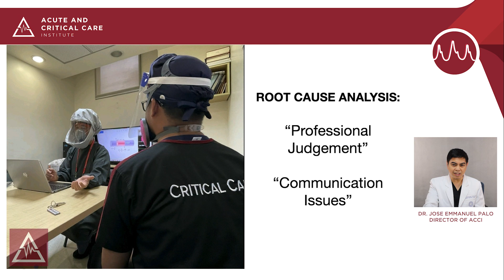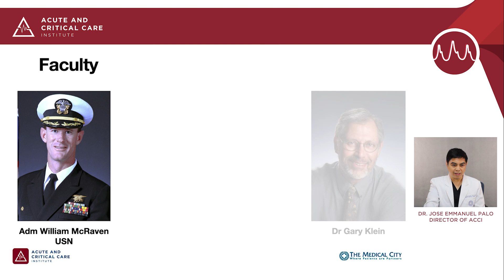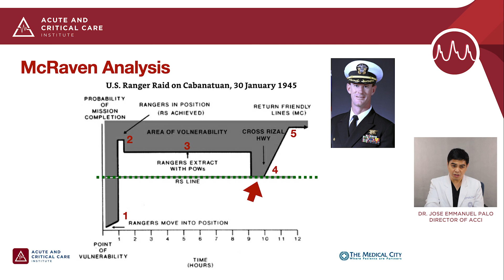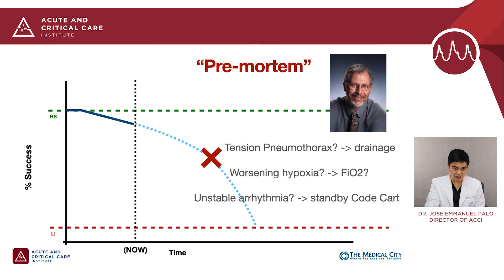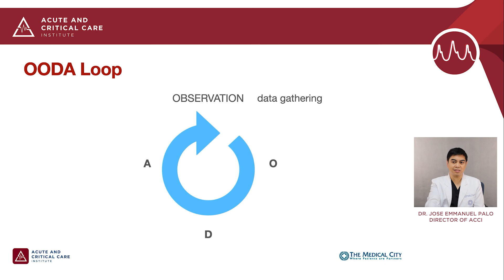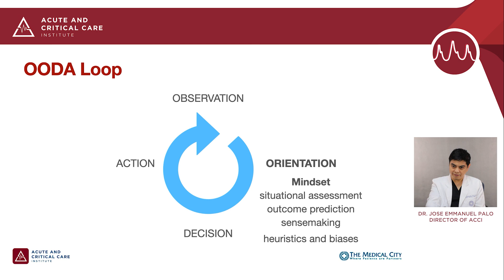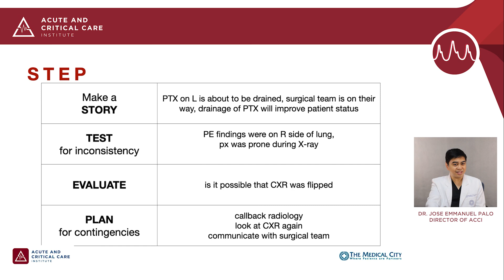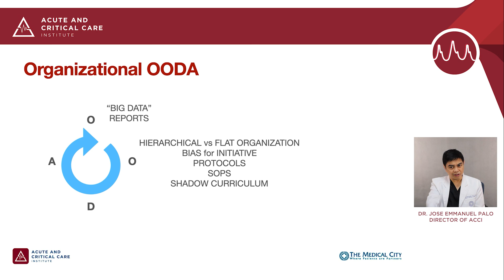Critical Thinking versus Critical Illness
Dr Jep Palo is an Intensivist and the current Consultant Director of the Institute. In this lecture he talks about Critical Thinking vs Critical Illness and presents several mental frameworks used in the military and applies it in the setting of approaching the critically ill. He also talks about the CADMUS Project. This video lecture is part of the recently concluded Post-Graduate Course entitled "Fine Lines and Rough Edges of Critical Care" 10/7-8/2021.